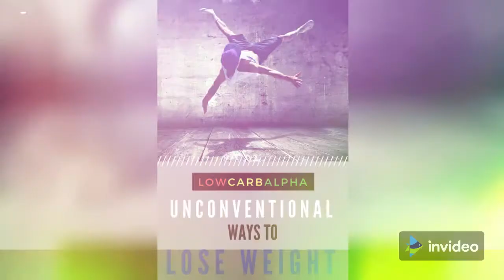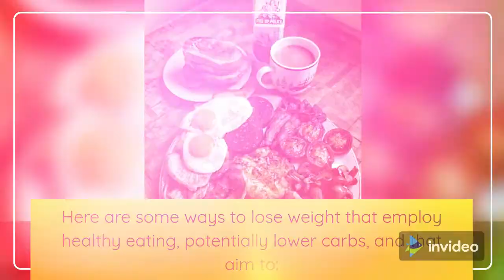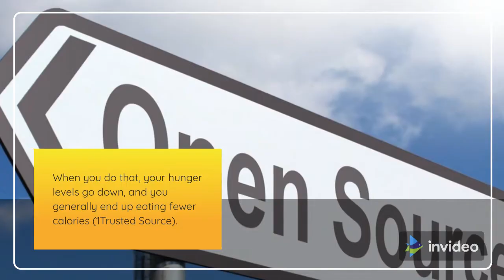How to Lose Weight In 8 Easy Steps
Eat a high protein breakfast. ...
Avoid sugary drinks and fruit juice. ...
Drink water before meals. ...
Choose weight-loss-friendly foods. ...
Eat soluble fiber. ...
Drink coffee or tea. ...
Base your diet on whole foods. ...
Eat slowly.